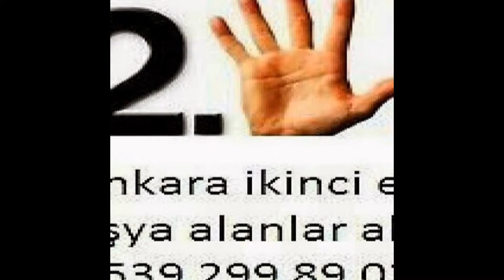Gülveren İkinci El Eşya Spot Eşya Eski Eşya Alım Satım Alanlar Alan Yerler 0539-299-89-03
Gülveren ikinci el eşya spot eşya eski eşya ev eşyası büro eşyası mobilya antika eşya beyaz eşya Kullanılmış eşya ofis mobilyaları alım satım alanlar alan yerler olarak hizmetinizde aramanız yeterli. Ankara gülveren de oturuyorsanız eşyalarınızı değiştirmek yada satmak mı istiyorsunuz? O halde ankara gülveren ikinci el eşya 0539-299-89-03 ikinci el eşya gülveren 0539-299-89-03 ilhan ticaret ankara gülveren ikinci el eşya spot eşya eski eşya ev eşyası büro eşyası alım satım yapmaktadır.Gülveren ikinci el eşya alanlar firmamızı ikinci el eşya satmak için aramanız yeterli ankara gülveren ikinci el eşya alan yerler ilhan ticaret sizlere hizmet vermekten onur duyar ...